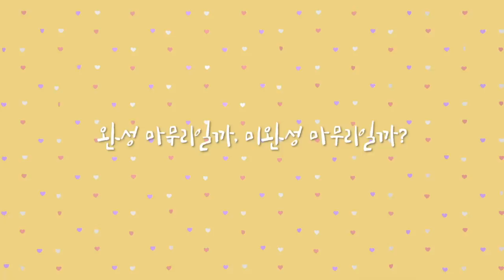[Eng]내가 또 불쇼를...💧밀키트, 족발, 갈치조림, 막국수, 아기 미끄럼틀, 요즘 립, 요리, 살림, 19개월 아기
✨ 할인 짱짱! 페리페라 잉크 무드 글로이 밤 구매 링크
     ~ 11월7일(월)까지 블랙 프라이데이 특가 24% 할인!! (13,000원 → 9,880원)

하이염!
이사 온지도 벌써 1달이 넘었는데요,
문득 영상 편집하면서 보는데 '집순이 유트루' 돌아왔네엽...ㅋㅋㅋㅋ

오늘 영상엔 페리페라 광고가 포함 되어 있습니다!
화장품이란게 너무 예쁜 화보를 보고 예뻐서 구매하긴 하면서도 '나한테도 예쁠까..?'라는 생각도 하잖아요?
그러다가 집에 와서 발라보고 실망하기도 하고 그러는데요,
립밤이야말로 발랐을 때 이상할 일은 없는 것 같아요.

페리페라는 '일단 퀄리티 있게 만들고, 가격은 소비자 기대치에 맞추자'를 추구한다고 저는 느껴요.
다시 말해서 제품 정말 좋고 (특히, 색조 부분은 노하우도 엄청나서 정말 잘해요) 가격 너무 좋지요!

브이로그 보시는 분들은 자연스러운 화장품 찾으시는 분들 왠지 많으실 것 같은.. 제 생각..!!!인데
한 번 스윽 구경 해보시는것도 추천드려용❤️

온 국민의 마음이 무거운 일이 있었지만 우린 또 일상을 살아야하고, 마음이 복잡하기도 하고 그렇습니다.
한켠에 슬픈 마음이 없을 수야 있겠냐만은 저는 여러분들께 즐거움이 되기 위해 노력해보고 싶어욥!

오늘 영상도 함께 해주셔서 감사드리며, 다음 영상에서 뵙겠습니다 :)
감사합니다!

👉🏻yootrue_info

Instagram ID
👉🏻yootrue5502